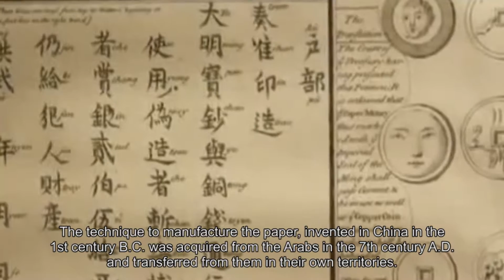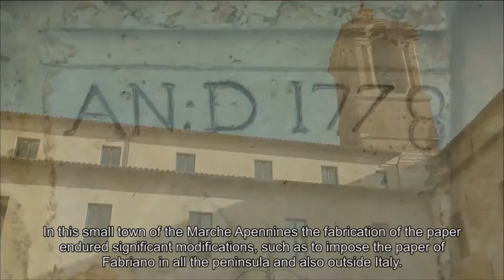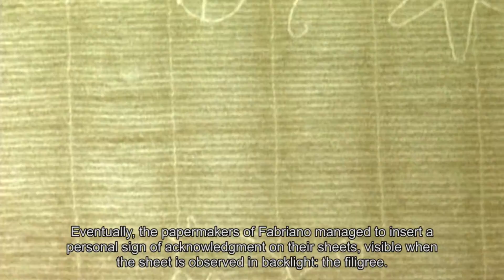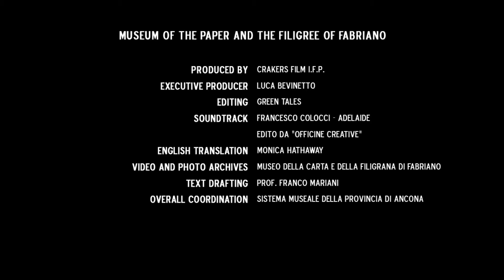CARTA 1080 Generico ENG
IL MUSEO DI TUTTI E PER TUTTI  Regione Marche - Assessorato alla Cultura